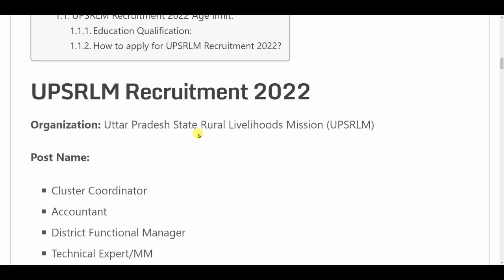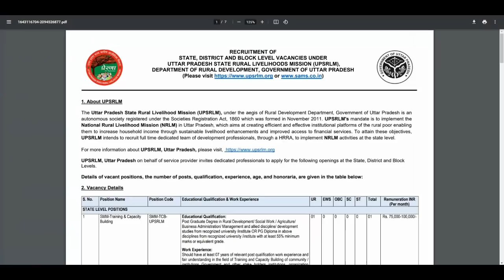ग्राम पंचायत भर्ती फरवरी 2022// gram sevak bharti// new vacancy// sarkari result// work from home